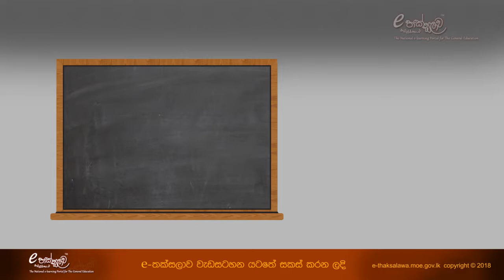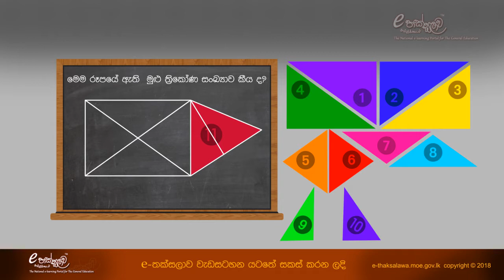මෙම රූපයේ ඇති මුළු ත්‍රිකෝණ සංඛ්‍යාව කීයද?